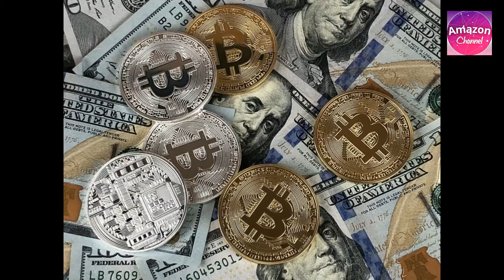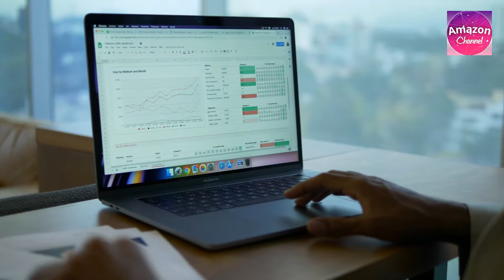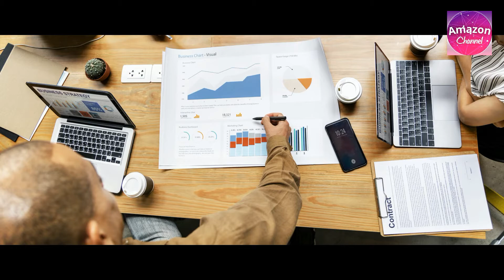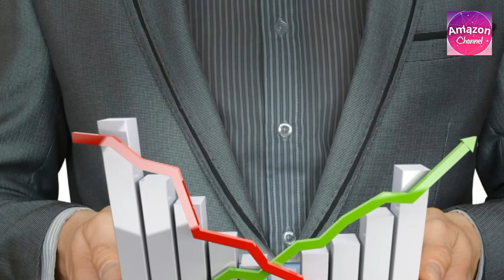Reality of WWE, World Wrestling Entertainment Company By Amazon Channel by Amazon Channel.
The reality of WWE, World Wrestling Entertainment Company By Amazon Channel.
Wrestling represents one of the oldest forms of combat. The origins of wrestling go back 15,000 years through cave drawings know in real-world reality is different, Wrestlers had no access to the wrestling elite.